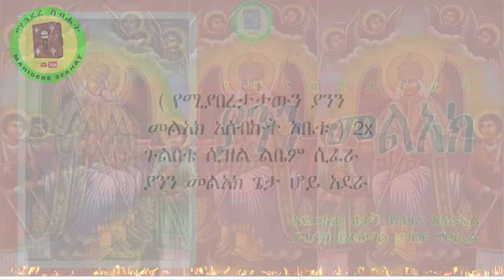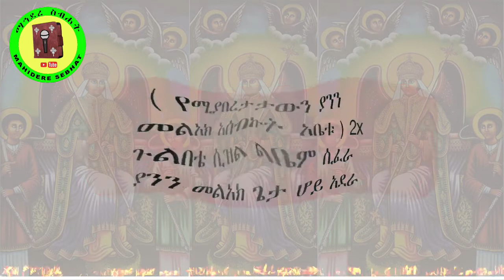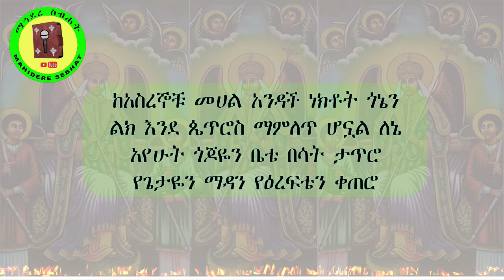የኢ/ኦ/ተ/ቤ መዝሙር | ያንን መልአክ | በዘማሪት ምርትነሽ ጥላሁን | EOTC Song | By Zemarit Mirtnesh Tilahun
የኢ/ኦ/ተ/ቤ መዝሙር | ያንን መልአክ | በዘማሪት ምርትነሽ ጥላሁን | EOTC Song | By Zemarit Mirtnesh Tilahun _ Mahidere Sebehat |

ታላቁ ሚካኤል ያንተ ወዳጅ፤
ዘንዶውን የጣለው በፀናች እጅ
 ስለ ሙሴም ስጋ ሲከራከር፣
አየሁ በመንፈሴ ሰይጣንን ሲያሳፍር

ከደመናው በታች ይጓዛል እስራኤል
ምክሩን ይፈፅማል ታዛዡ ሚካኤል